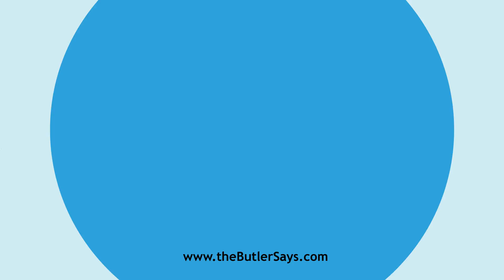Learn how to say this word: "Amoeba"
This is the definition of "Amoeba":
n.  A rhizopod. common in fresh water, capable of undergoing
   many changes of form at will. See Rhizopoda.